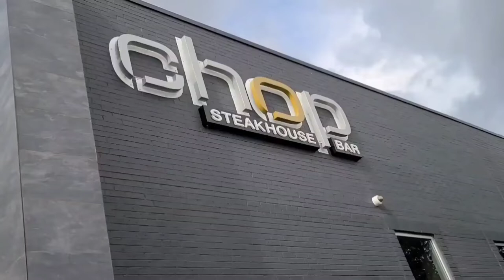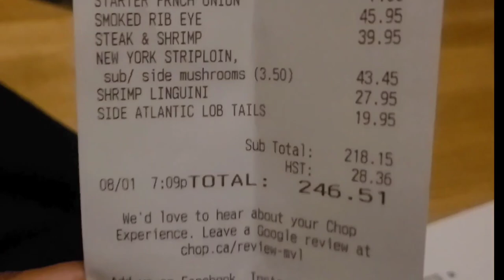First ride in Rolls-Royce/ Went out for birthday dinner @ Sothi's home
first family ride in Rolls-Royce in Canada .
we went out for my son's birthday dinner  @Sothi's Home
Rolls-Royce